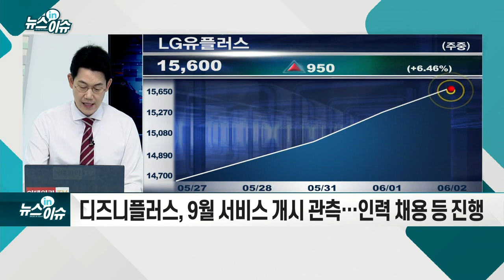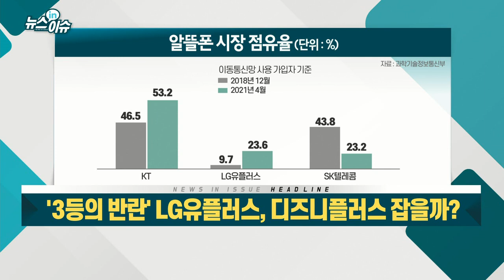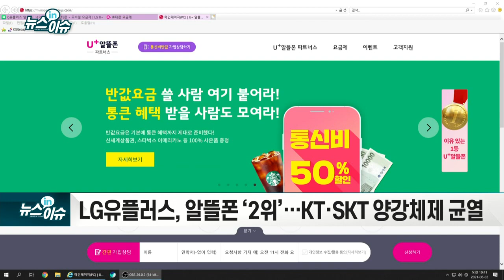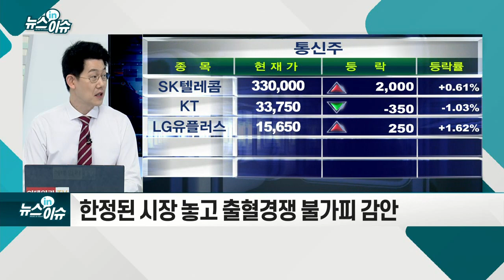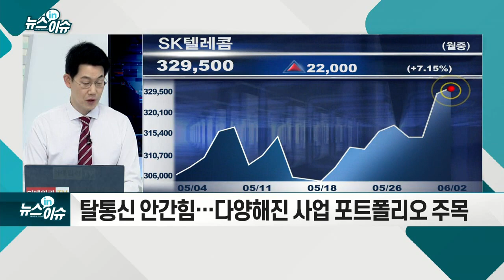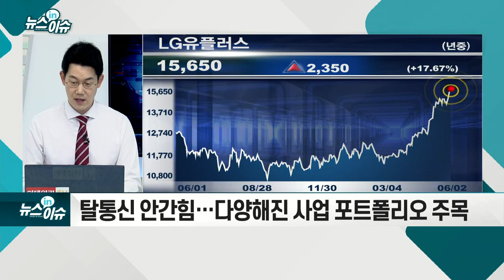'3등의 반란' LG유플러스, 디즈니플러스 잡을까?_기업IN이슈 (20210602)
- 디즈니+, 유료 구독자 1억명… 픽사, 마블 등 IP 다수 보유
- “IPTV 사업 파트너 LG유플러스 낙점” 보도
- LG유플 “사안 논의 중... 확정된 바 없다”
- 디즈니플러스, 9월 서비스 개시 관측… 인력 채용 등 진행
- LG유플러스 가장 적극적… KT는 공동 제작 등 타진
- LG유플러스, 알뜰폰 ‘2위’… KT·SKT 양강체제 균열
- 한정된 시장 놓고 출혈경쟁 불가피 감안
- 탈통신 안간힘… 다양해진 사업 포트폴리오 주목